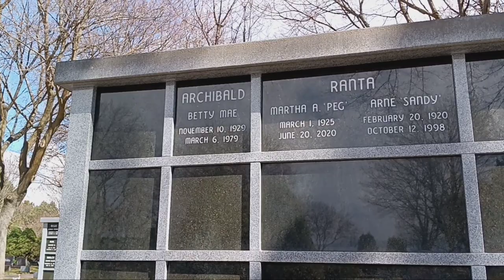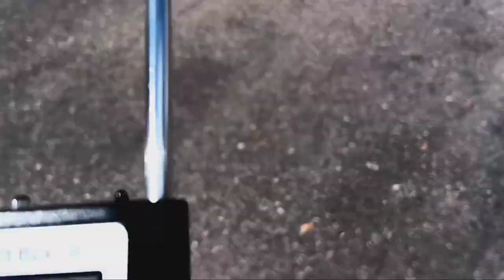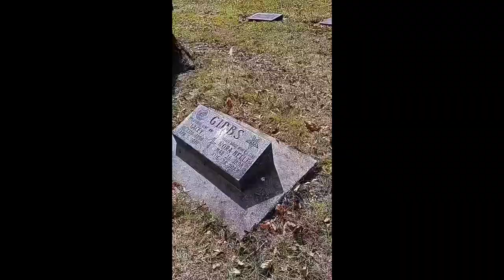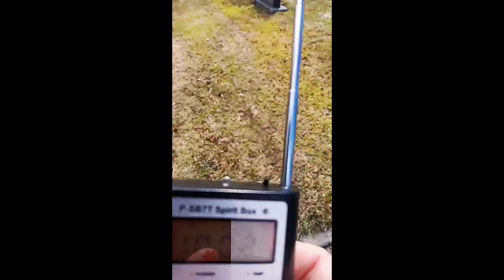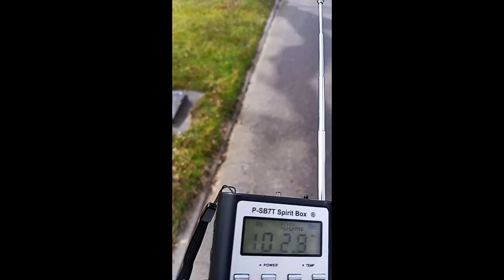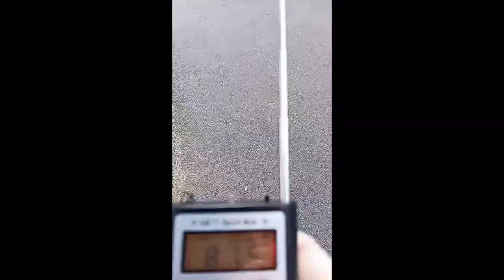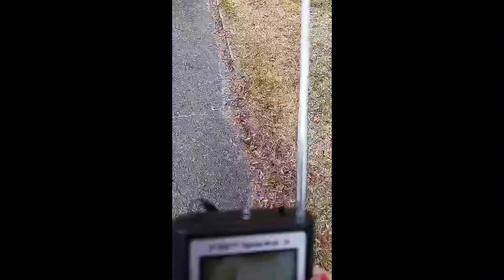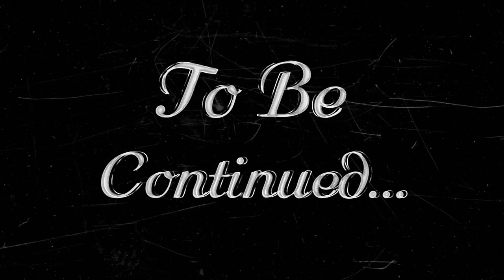Easter at the Cemetery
Here's to an Easter walk in the Cemetery!